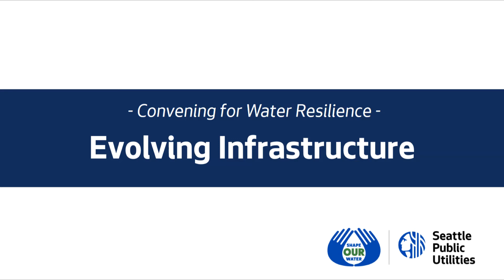Welcoming Remarks from Mami Hara, GM of SPU | Shape Our Water Convening for Water Resilience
Hear from General Manager Mami Hara about how urban planning and municipal infrastructure
has evolved and continues to evolve over time. This evolution can catalyze our thinking to focus on infrastructure that can make double the impact in public health and water stewardship.

Special thanks to our event organizers, Shape Our Water’s Design Team members Biruk Belay, Michelle Benetua, Nancy Huizar, Ishmael Nunez, Jescelle Major, and Matt Remle, and our event’s graphic illustrator, Natalie Dupille.

To learn more about Shape Our Water and how SPU is planning the next 50 years of drainage and wastewater infrastructure, visit us at shapeourwater.org